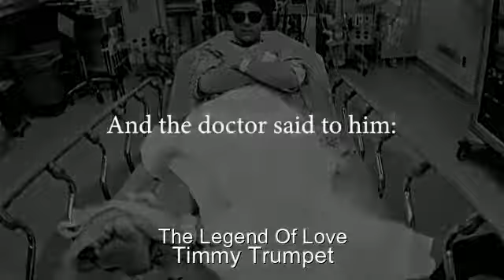The Legend Of Love - Timmy Trumpet 🎺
The Legend Of Love 🎶
Timmy Trumpet 🎺🔥

Love u Legend!